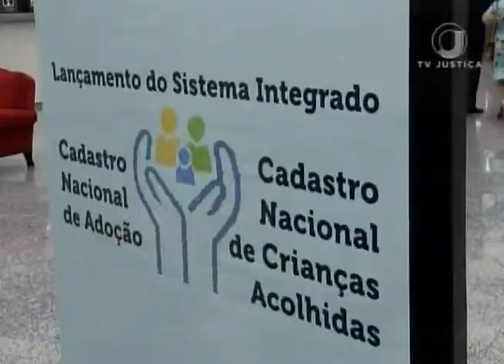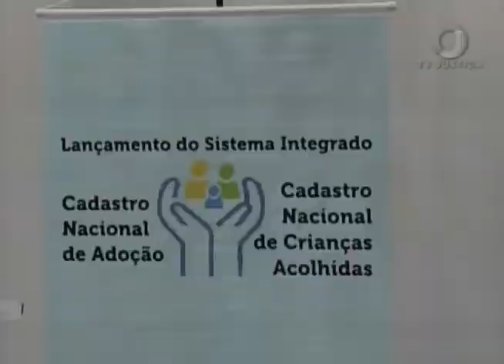Jornal da Justiça 2ª Edição - CNA Adoção (20/08/2018)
O Conselho Nacional de Justiça lançou o novo cadastro nacional de adoção integrado ao cadastro de crianças acolhidas. A nova ferramenta vai facilitar a adoção de 9 mil crianças em todo o país.